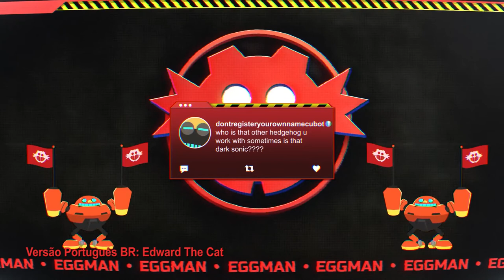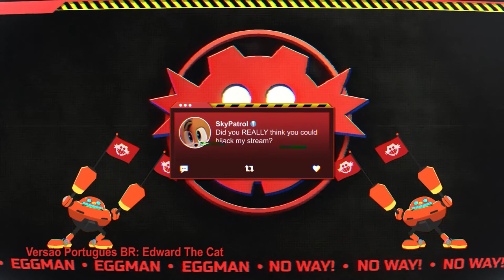TailsTube #2 (com...???) (Dublado PT BR)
THIS IS A FANDUB. THIS IS NOT AN OFFICIAL VERSION
No TailsTube de hoje, vamos falar sobre a maior ameaça do universo de Sonic! Com um convidado bem inusitado...

🚨NÃO REPOSTE ESTE VIDEO NO SEU CANAL E NÃO O USE EM COMPILADOS OU "VERSÃO HD". SUJEITO A TER O VIDEO REMOVIDO.🚨